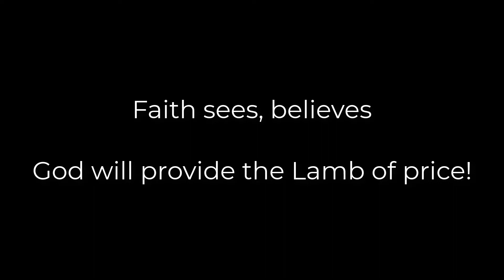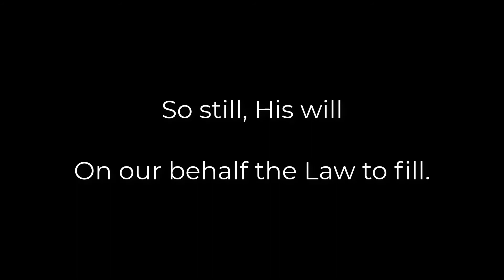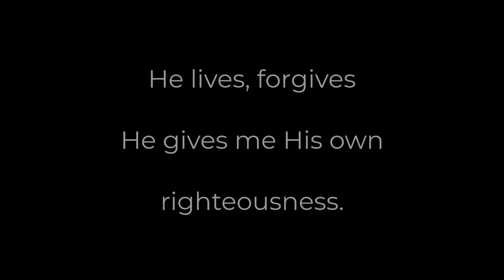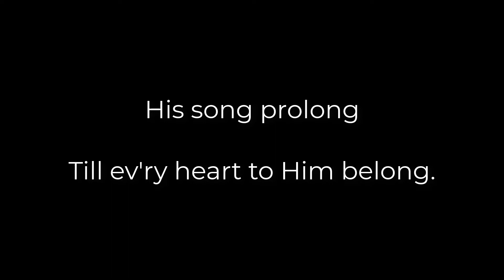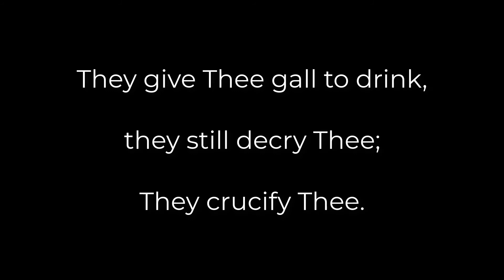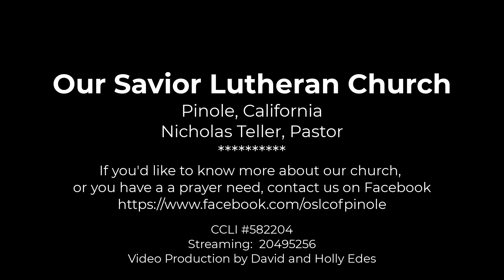Lent Midweek Service - February 24, 2021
Our Savior Lutheran Church - Pinole, California
Nickolas Teller, Pastor